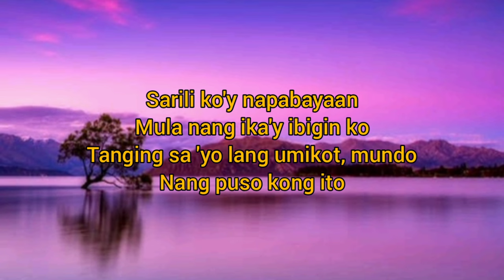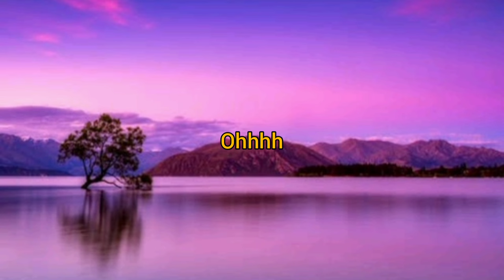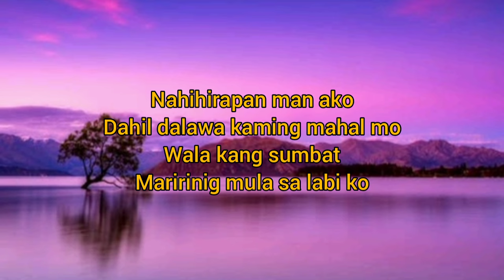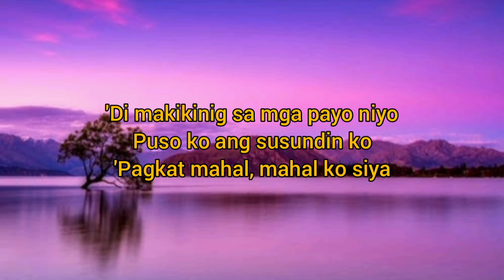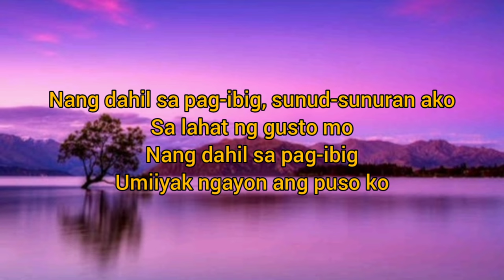Nang Dahil Sa Pag-Ibig by Tootsie Guevara (Lyric Video)